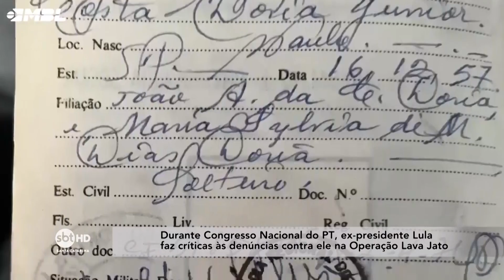Ex-presidente Lula faz críticas ao Prefeito de São Paulo João Doria